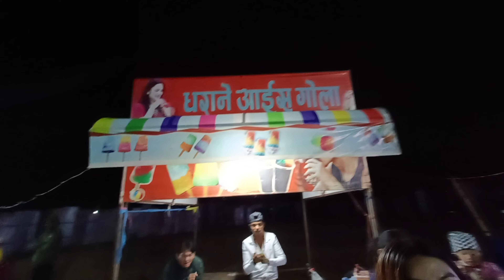basaha mini mela ghumna dharan bata didiharu.| udayapur|basaha channel.